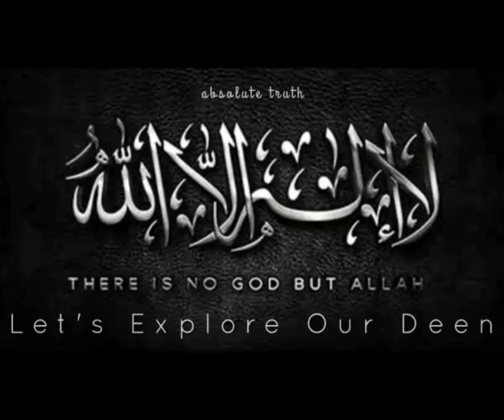Mukalima : Anti-Islamic Movements | Dr Ghulam Murtaza